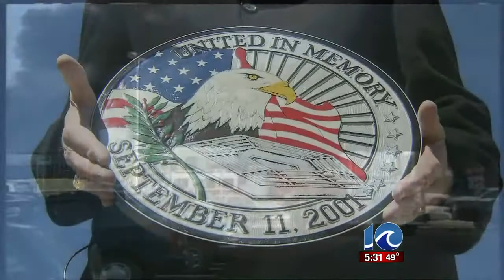PCU Arlington arrives in Norfolk